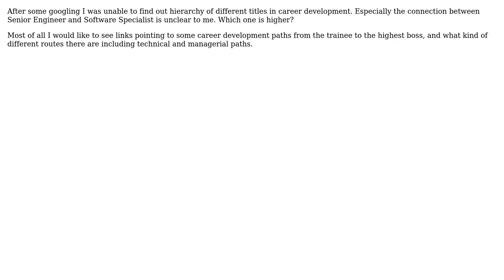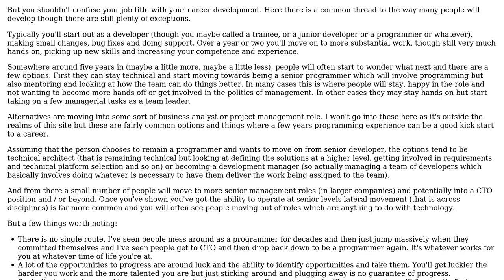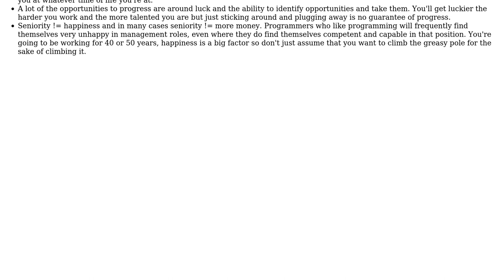Software Engineering: Work advancement titles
With thanks & praise to God, and with thanks to the many people who have made this project possible! | Content (except music & images) licensed under CC BY-SA | Music | Images & others | With thanks to user user14224 user Jon Hopkins user gnat and the Stack Exchange Network Trademarks are property of their respective owners. You are responsible for your own actions.